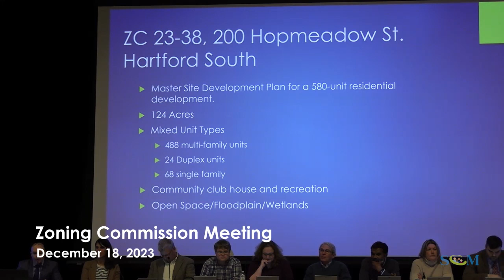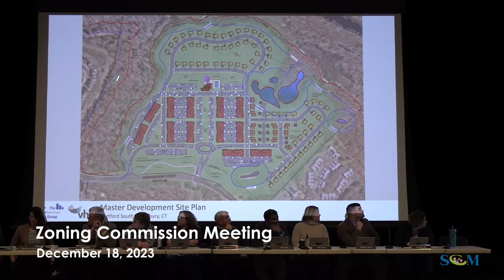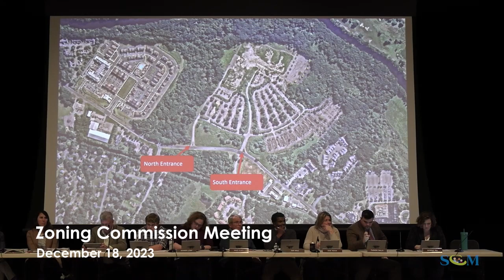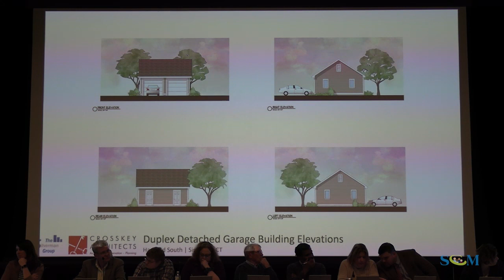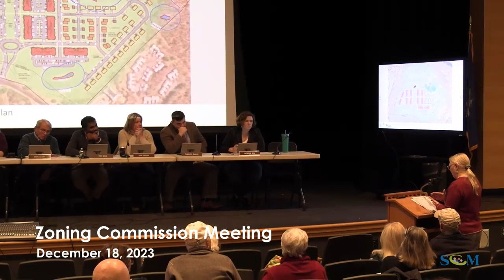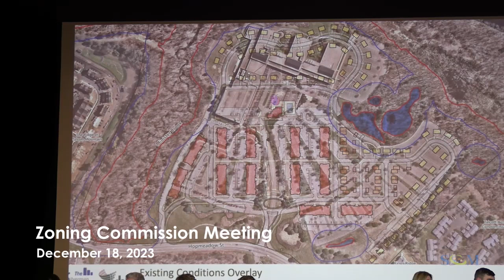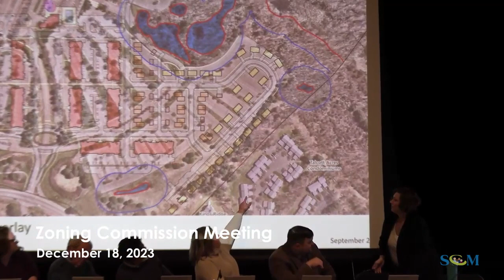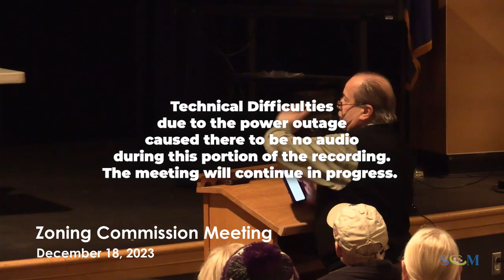Zoning Commission Meeting - December 18, 2023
Simsbury, Connecticut